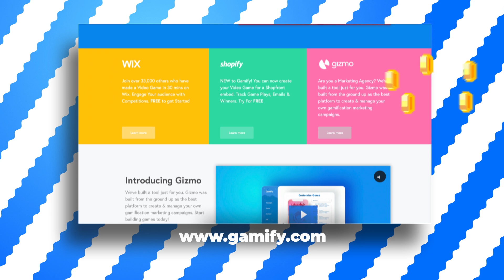5 Nintendo Switch Games to Look Forward to in 2022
Here are 5 Nintendo Switch games to look forward to in 2022 - in no particular order.